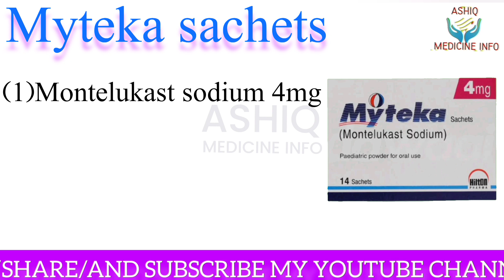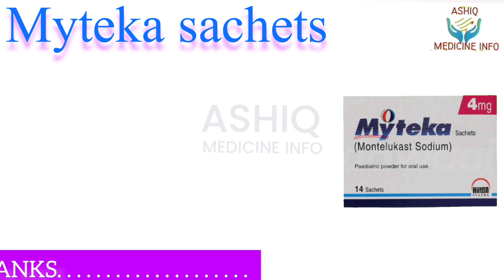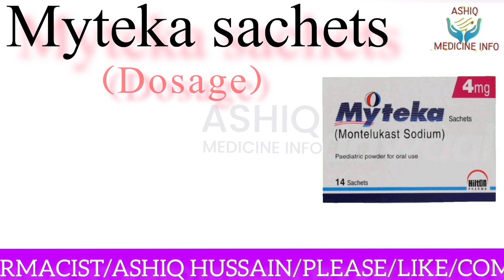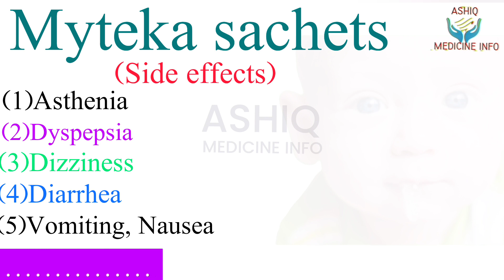Myteka sachet uses for infant kidz||in urdu hindi||Myteka sachet benefit for kidz chest asthma#ami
Myteka sachet used for infant kidz||in urdu hindi||Myteka sachet benefit for kidz chest asthma#ami

Topic covers

myteka sachets compositions
myteka sachets uses
myteka sachets benefits
myteka sachets dosage
myteka sachets side effects
ashiq medicine info
depal tips
mexd info
dr irfan azeem
surgical knowledge

our channel aspires to publish the most authentic and errorfree content regarding medicines. Our channel reviews the content from time to time to ensure it is medically accurate and up to date. However any information provided on our channel is not intended to be used as a substitute for advice from a healthcare professional. The content mentioned here only serves to provide basic information and may not encompass all possible side effects precautions risks warnings or drug interactions. We encourage you to always consult your doctor for medical advice we are not responsible for any harm thanks.